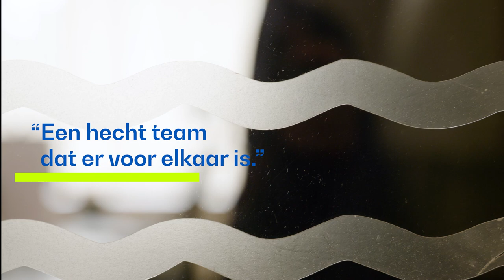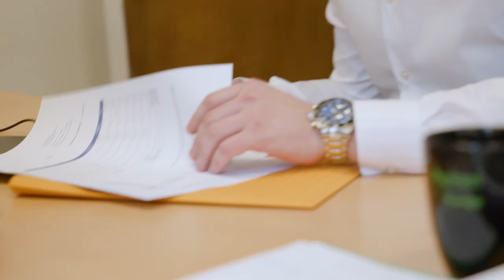Mensen maken de Haven - Achraf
Zijn ogen hebben een aanstekelijke fonkeling. Een van de twee onthaalmedewerkers in de Haven van Brussel die altijd even enthousiast is, vertelt met passie en humor over zijn werk, zijn omgeving en zijn stad.

Maak kennis met ons nieuw havengezicht, Achraf Bouzaghda!

Achraf Bouzaghda

De haven stelt rechtstreeks of onrechtstreeks 9000 mensen tewerk. Al hun activiteiten en ervaringen zorgen voor leven en dynamiek in de haven.

We willen hen aan het woord laten. Onze klanten en de mensen die actief zijn in de verschillende disciplines een gezicht geven aan de hand van een reeks getuigenissen en portretten, of ze nu sluiswachter, kapitein, kraandrijver, ingenieur, CEO van een groot bedrijf of arbeider zijn.

Zij maken allemaal samen de haven tot wat ze is, ze vertegenwoordigen elk de facetten van hetzelfde juweel. Ze liggen allemaal aan de basis van een geweldig avontuur dat zonder hen gewoon niet zou bestaan.